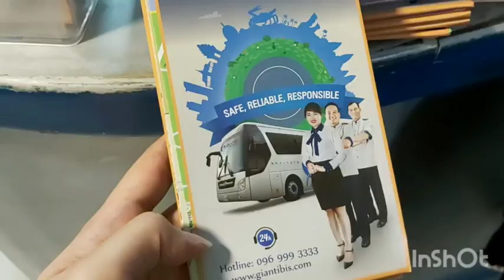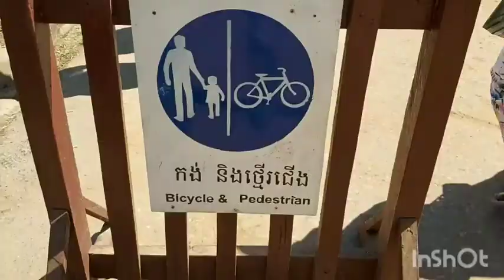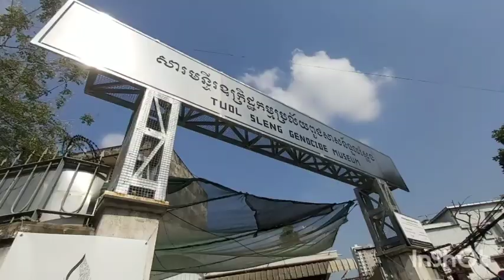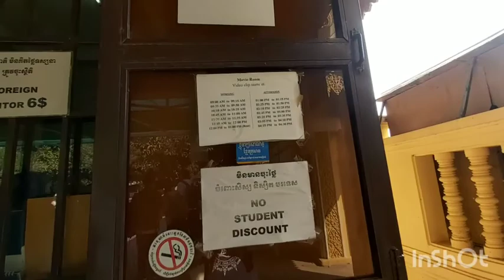JALAN-JALAN KE KAMBOJA (PHNOM PENH & SIEM RIEP)